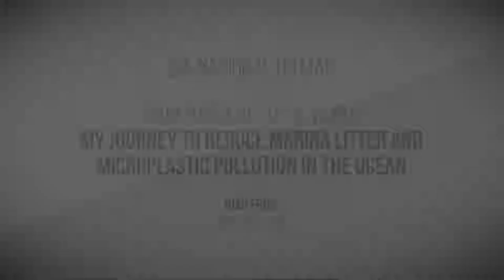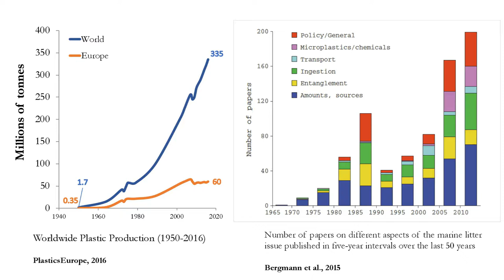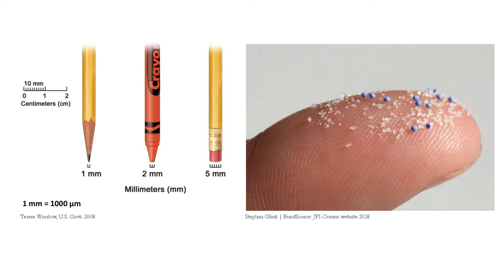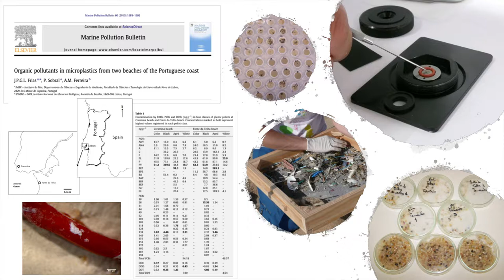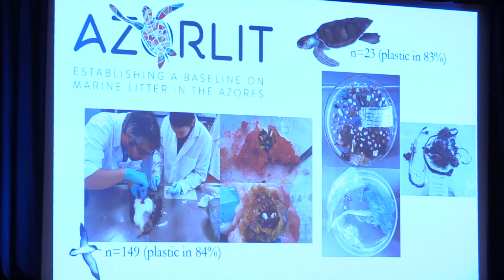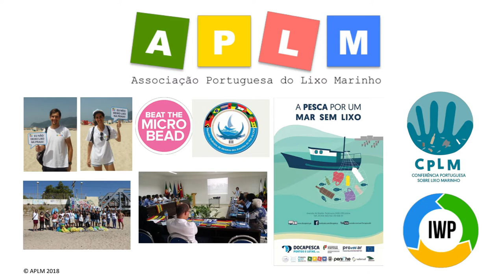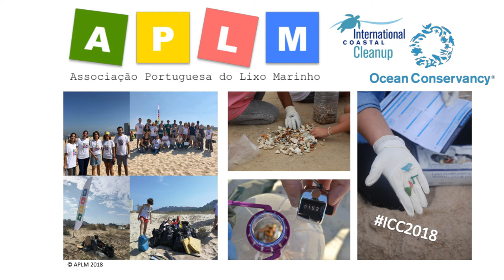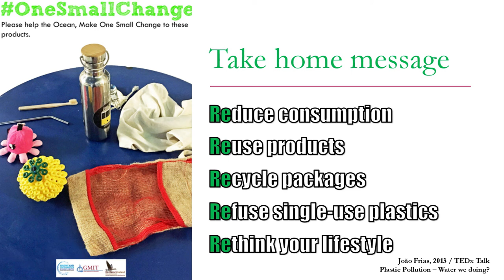Dia Nacional do Mar - João Frias - My Journey to reduce marina litter and microplastic (...)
Dia Nacional do Mar

From Portugal to the World
My Journey to reduce marina litter and microplastic pollution in the ocean

João Frias
GMIT, Ireland

16 de Novembro de 2018
Grande Auditório FCT NOVA

Laboratório de e.Learning FCT

CC-BY-NC-SA

2018